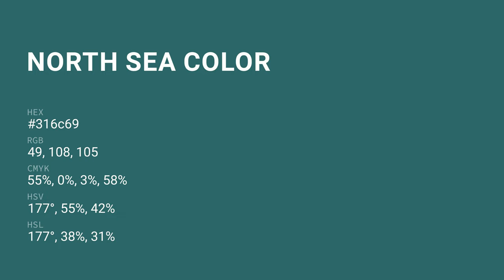North Sea color 316c69 hex color - Green color - Warm color 316c69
What color is North Sea ? 316c69 hex color - Green color - Warm color 316c69

Hex 316c69 Color Code is also known as North Sea color.